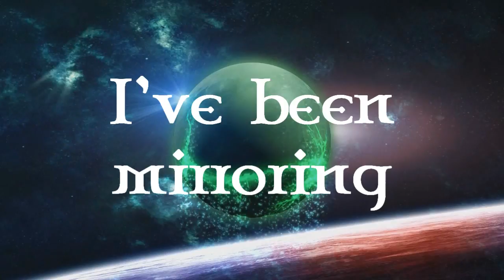Place holder video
Too bad we have to do stuff like this